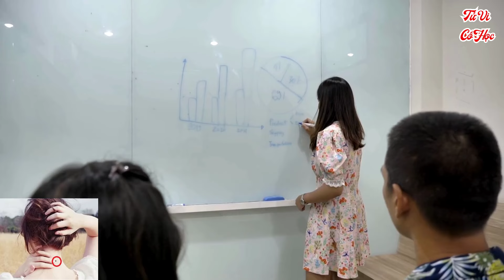Phụ Nữ Sở Hữu 5 Nốt Ruồi Này Phúc Lộc Song Toàn, Hôn Nhân Viên Mãn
Trong tri thức dân gian và văn hóa phương Đông, nốt ruồi trên cơ thể con người thường được xem là dấu hiệu của vận mệnh và phúc lộc. Trong số những nốt ruồi này, 5 nốt ruồi đặc biệt trên cơ thể phụ nữ được coi là mang lại phúc lộc song toàn và hôn nhân viên mãn.
DANH SÁCH PHÁT:
Cảm ơn Bạn đã đăng ký và theo dõi